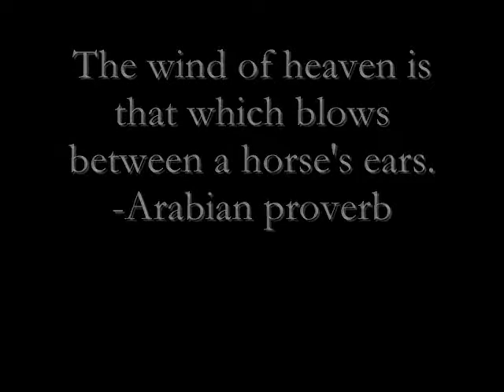The Sport of Kings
Tribute to the sport of horse racing.
Music from the King Kong soundtrack.
Footage from BBC motion gallery.